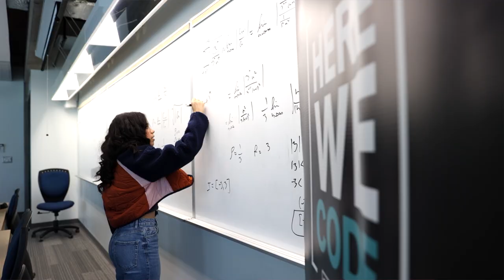Dalhousie Computer Science Research Cluster Spotlight: Computer Science Education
Discover the dynamic world of Computer Science Education, a vibrant interdisciplinary field blending education, psychology, and technology. From K-12 students mastering computational thinking to cutting-edge research shaping higher education. Explore how computing science fuels innovation across the Canadian economy and transforms the learning landscape for students worldwide.